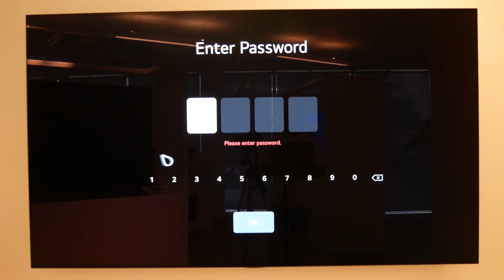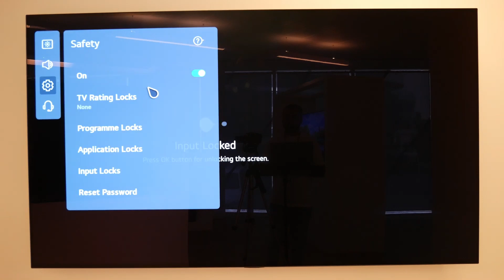TV LG | Guida Rapida Menù - Come bloccare ingressi Hdmi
Video guida per come bloccare gli ingressi Hdmi sulle Smart TV LG

📹 Questo video è stato prodotto da LG Electronics  UK, pertanto le informazioni contenute in questo video potrebbero essere leggermente diverse dai prodotti venduti nel tuo paese. Fondamentalmente, è stato prodotto in italiano, ma puoi cambiare le impostazioni dei sottotitoli per guardarli nella lingua che desideri